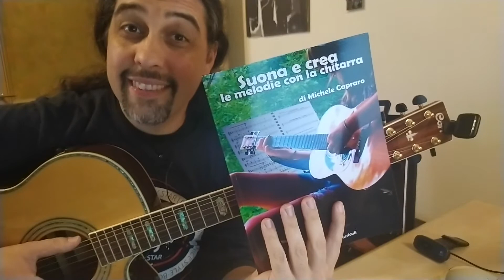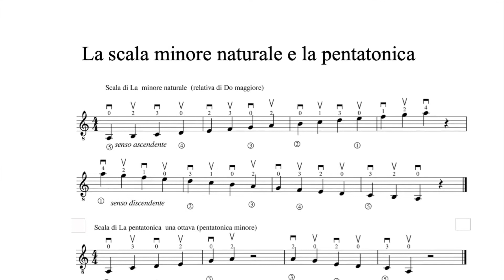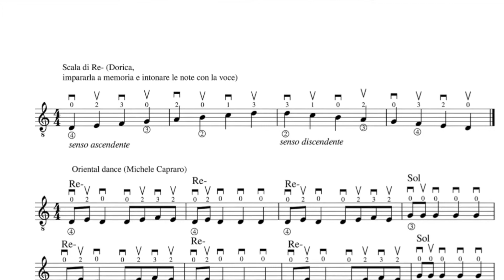Suona e Crea le melodie con la chitarra. Il mio nuovo metodo. :)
Impariamo la chitarra.
Grazie. :)

ENG: Let's learn the Guitar!
Plays and make melodies with the guitar. My new book.
Thanks. :)

per acquistare i miei metodi:
ENG: My books:

Ringraziamenti:
ENG: Thanks to:

Luca Maresca, Andrea Napolitano.